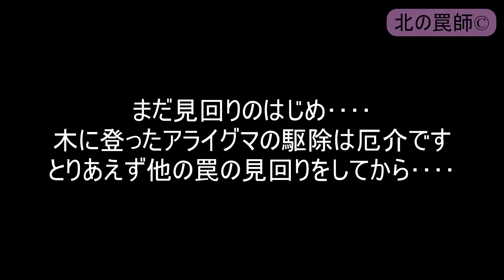2022.5.26 アライグマ#164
★この動画は農作物を荒らす害獣を駆除する際の
現場での行動や安全な止め刺しの方法などを
学ぶために撮影しております。
新たに駆除を始める方に少しでも参考になればと思います。
狩猟や駆除にご理解の無い方は
視聴をご遠慮お願いいたします。

★ご質問等がある場合は【メールアドレスを記載】してコメントお願いいたします。
コメントはすべて保留にしてありますので、回答等は直接メールアドレスに返答させて頂きます。

★視聴者さんからの要望に応えましてサブスクリプションを作成しましたので、【動画のフルバーション】は下記のアドレスにございます。

ショッキングな映像になりますので、駆除関係者やこれから駆除隊に入って地域農業を守る活動をしたい方、
宜しければ、ご登録いただけたら幸いです。

また、配信者についての詳細情報などを他者に口外などすることは
プライバシーの侵害、および社会的地位の問題により名誉棄損でいかなる者も
民事上の損害賠償請求及び事罰を受けることがあります。
もし複製、無断配信、配信者の個人情報等の他者への口外などが判明しましたら
その者の個人情報をこの場で開示するとともに弁護士を立てての民事裁判にて損害賠償等を請求します。

駆除関係者用の映像なので動画途中よりショッキングな映像になります。
苦手な方は最後までご視聴をしないようにお願いいたします。

駆除とはいえ頂いた命なので
鹿肉は有難く我が家で頂戴いたしております。